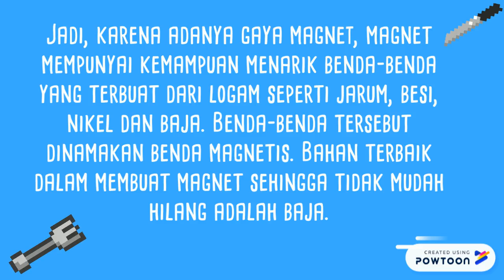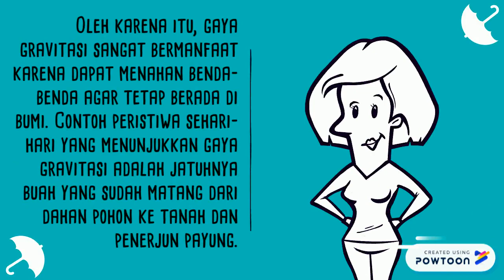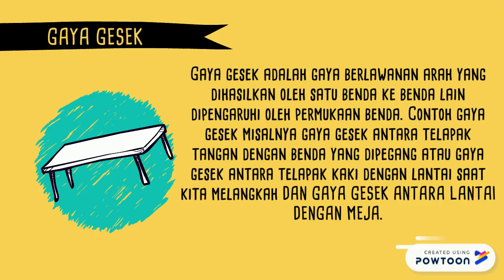TEMA 7 SUB TEMA 3 KELAS 4 SD MATERI GAYA